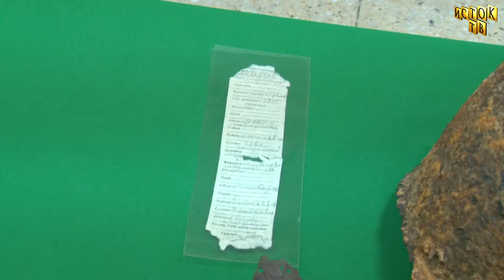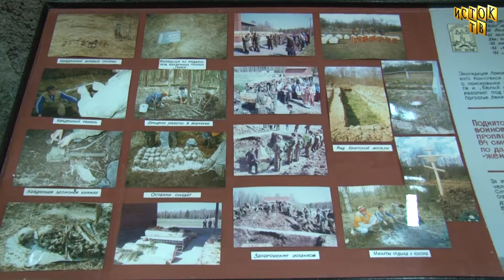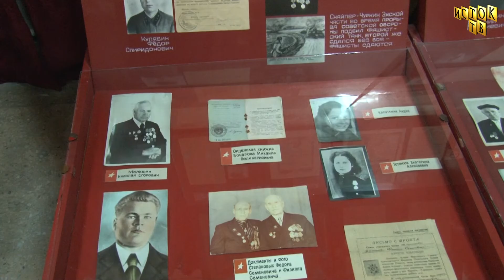Передача в музей вещей Амбросова В В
Новости Искитима от 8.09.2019 г.
Личные вещи красноармейца Василия Амбросова - чьи останки спустя 78 лет были захоронены на Родине, семья солдата передала в фонды музея.